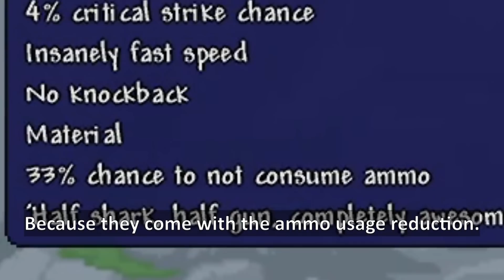Terraria weapons that can duplicate ammunition... somehow.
Terraria has 4 main classes, one of them is ranger, who uses... ranged weapon. But most of the weapon is ranged..? Anyway, you need to get some bullets and arrows to fire those weapons... But, what about if you were to get those necessary ammunition saved? One of the method is to get a weapon that allows ammunition to be saved. But how much of the weapon can do that?

used music:
-Terraria calamity: Catastrophes before the calamity
-Terraria calamity: Servants of the scorge
-[outro]